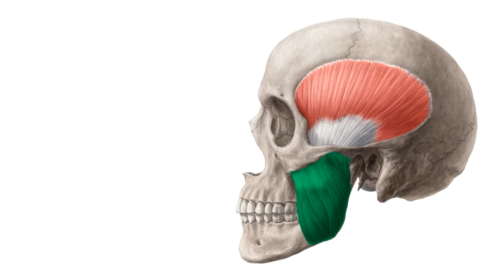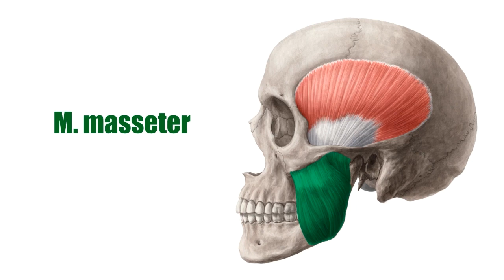Kaumuskulatur (Vorschau) - Ansatz, Ursprung, Innerveration und Funktion | Kenhub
Die Kaumuskulatur besteht aus vier an der Mandibula ansetzenden Skelettmuskeln: dem M. masseter, M. temporalis, M. pterygoideus medialis und lateralis. Hat euch diese Vorschau auf unser Tutorial gefallen? Das ganze Video könnt ihr euch hier ansehen

Ihr müsst Anatomie lernen und wisst nicht, wo ihr anfangen sollt? Keine Angst! Wir haben den ★ Ultimativen Anatomie-Lernguide ★ für euch. Und das völlig kostenlos. Worauf wartet ihr noch? Ladet ihn euch herunter

Ihr könnt auch euer Wissen über die Hauptmuskeln des Kopfes mit unserem Quiz testen

Noch mehr spannende Videos, interaktive Quizze, leicht verständliche Artikel und einen Anatomieatlas zu allen Themen der Anatomie und Histologie erwarten euch

Frohes Lernen!